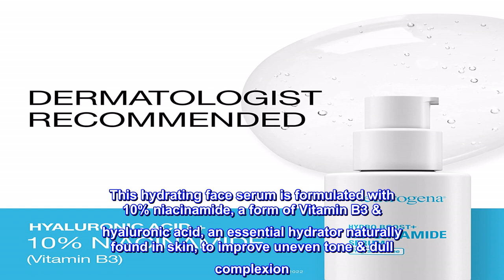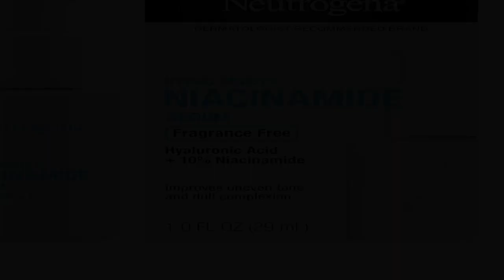Great product - Neutrogena Multi Action Hydro Boost+Neutrogena10% Niacinamide Face Serum,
Great product -  Neutrogena Multi Action Hydro Boost+10% Niacinamide Face Serum, Hydrating Face Serum With Vitamin B3

Neutrogena Multi Action Hydro Boost+10% Niacinamide Face Serum, Hydrating Face Serum With Vitamin B3 & Hyaluronic Acid to Improve Uneven Tone & Dull...
1-fluid ounce bottle of Neutrogena Hydro Boost+ Niacinamide Fragrance-Free Face Serum with 10% Niacinamide & Hyaluronic Acid to hydrate & improve the look of uneven skin tone & dull complexion
This hydrating face serum is formulated with 10% niacinamide, a form of Vitamin B3 & hyaluronic acid, an essential hydrator naturally found in skin, to improve uneven tone & dull complexion
This fragrance-free face serum formula is not tested on animals & is formulated without parabens, phthalates & dyes
From a dermatologist-recommended brand, Neutrogena Hydro Boost+ Unscented Face Serum with 10% Niacinamide & Hyaluronic Acid targets uneven skin tone, dullness, dark marks & oily skin to improve skin's dull complexion
To use, apply a pearl-sized amount twice a day to cleansed face & neck & avoid contact with eyes. Allow serum to fully absorb into skin & apply moisturizer as needed. This hydrating serum makes a perfect addition to any daily skincare routine
Great!!
First off I noticed a difference in just a couple of days mind you I already have an amazing beauty routine but this just added the extra I wanted. My skin is super smooth and appears to look brighter just like I hoped. I will be purchasing again for sure.